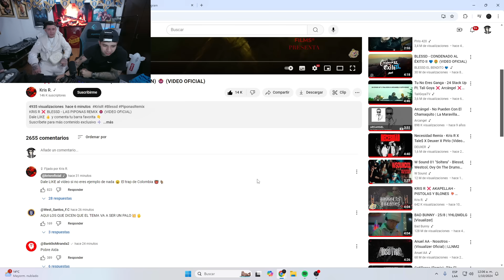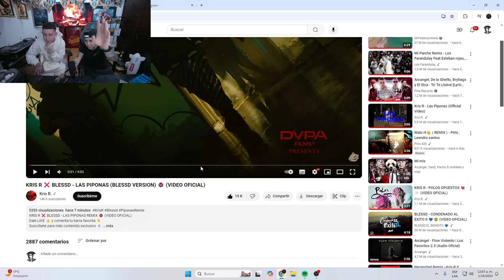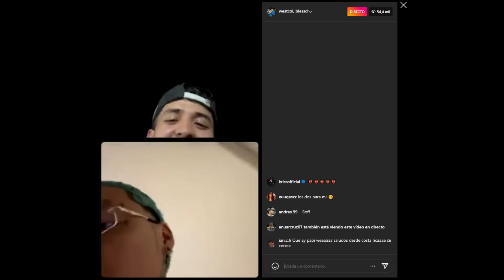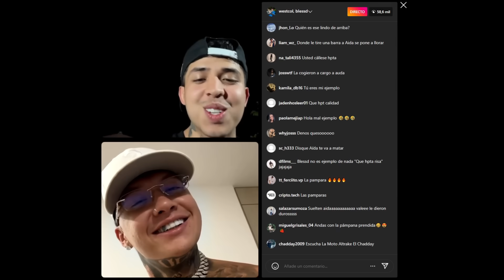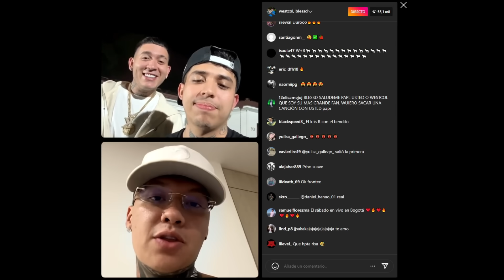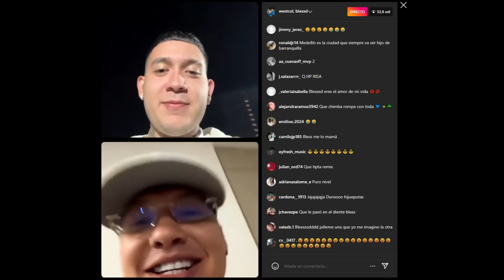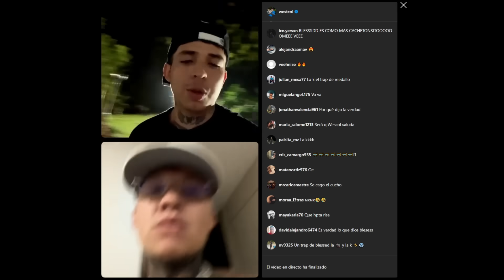WESTCOL, BLESSD Y KRIS R HABLAN EN VIDEOLLAMADA DE PIPONAS REMIX 😳🤭